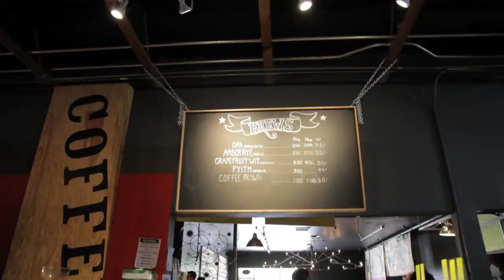Coffee Scene - Pilot | Tempe, AZ: Cartel w/ Scott Hodenfield